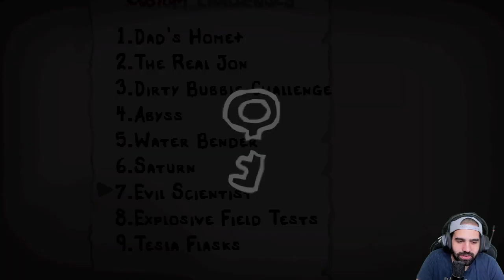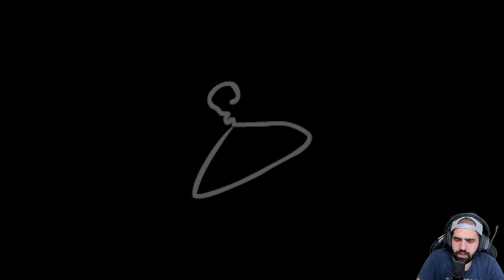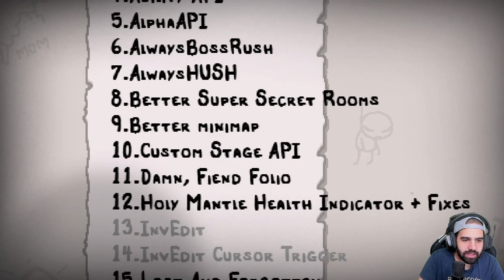SILAS *NUEVO PERSONAJE* • The Binding of Isaac - Episodio 152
⯆ Ábreme ⯆

Silas, el científico loco. Nuevo personaje mod que utiliza pociones de diferentes colores y efectos.